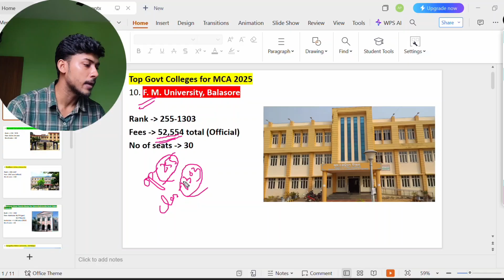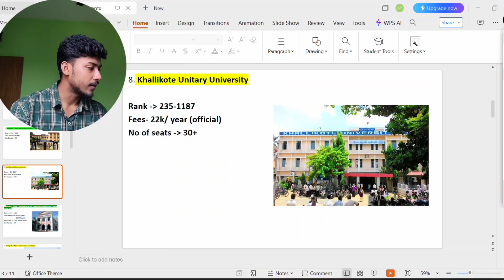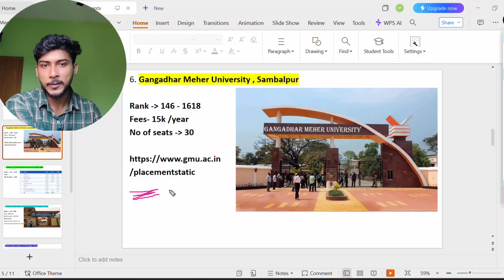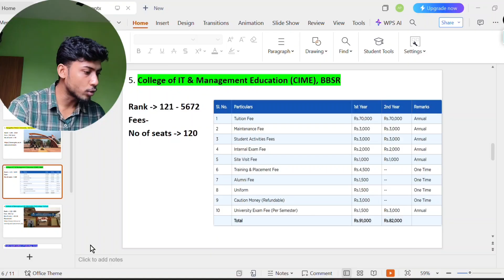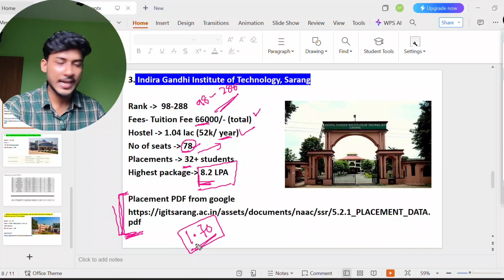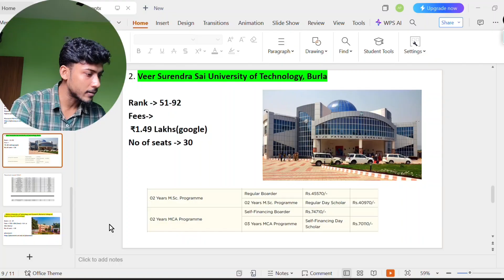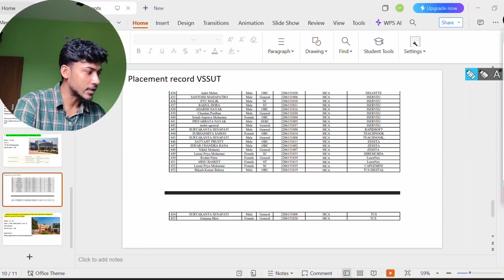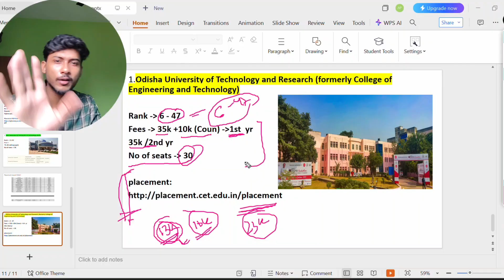TOP GOVERNMENT MCA COLLEGES IN ODISHA || OJEE 2025 || MCA PROGRAM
In this video we have discussed about the top government MCA colleges in odisha under OJEE 2025.

You can fill the below form for personal guidance.

Ojee 2025
Ojee rank Card
Ojee result
Ojee rank 2025
Documents For OJEE
Ojee counseling
Ojee counseling process
Ojee rank Card download
Ojee result card
Ojee MCA
Ojee MBA
Ojee colleges
ojee MCA college
best MCA college OJEE
Government MCA colleges in odisha
Ojee MCA govt Colleges
ojee MBA colleges
MBA govt colleges in odisha